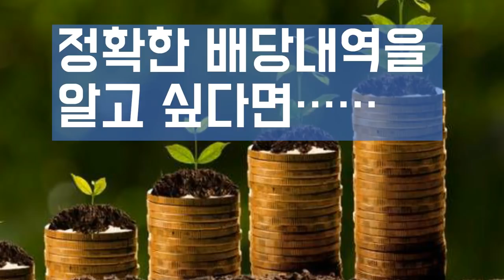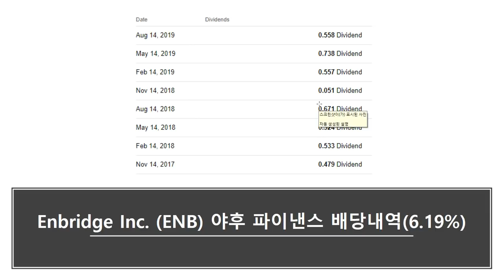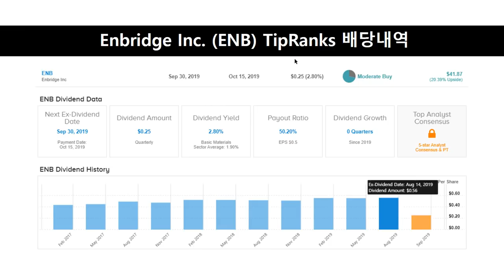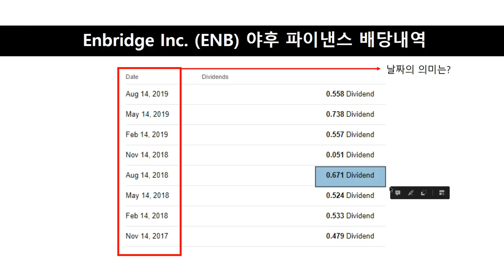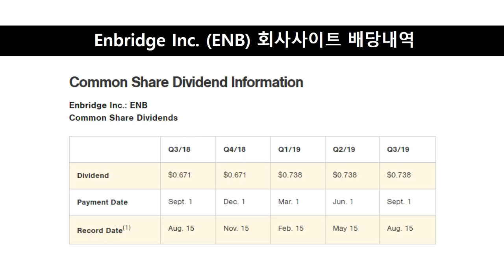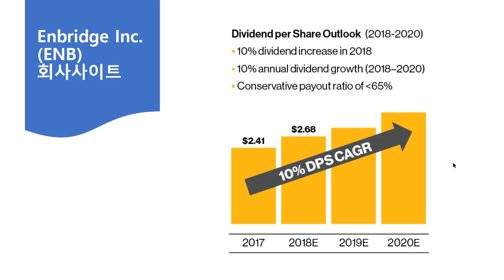정확한 배당내역을 알고 싶다면...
✍ 2020 주도주 선점 (先占) 프로젝트 + (특강) 재무분석 기초과정 마스터
▶(유료) 미국 배당주로 월세 받는 방법(배당25 포트폴리오)
📢 S&P 500, 다우 30, 나스닥 100 기업개요 공동구매
✍ 미국주식 투자자 필수 사이트 빅5, 500%활용법 +2019년 하반기 유망종목 12
✍구독자 15,000명 돌파기념 베스트 강좌 5개 특별 할인 이벤트